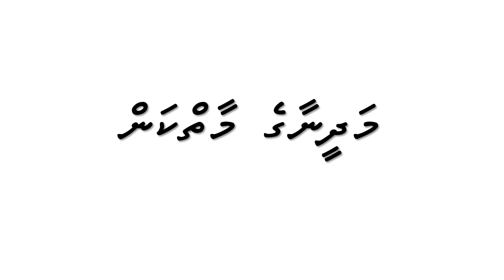Madheena ge Maaikan